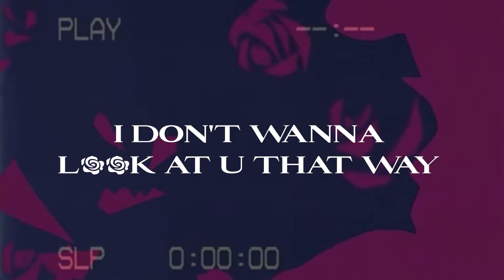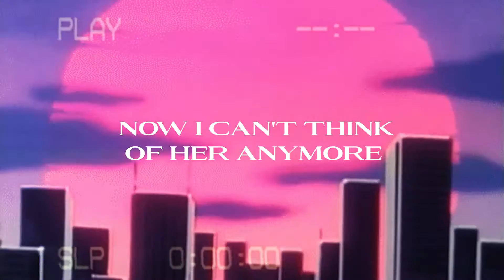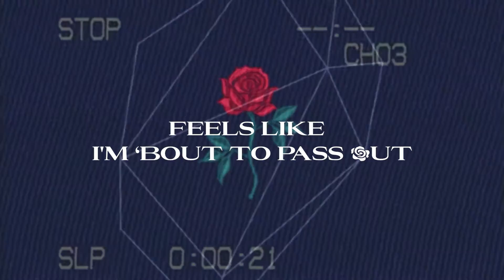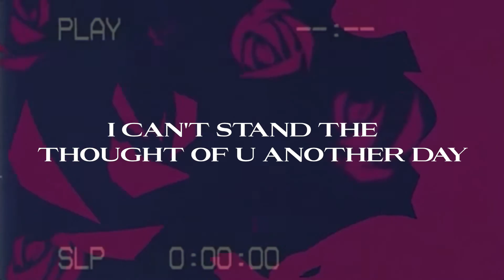YNG Inferno - Look at U [Official Lyric Video]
YNG Inferno - Look at U